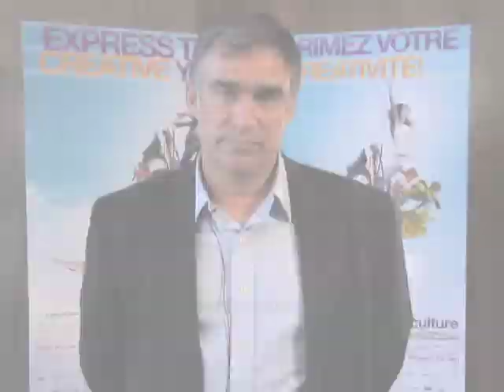In Conversation with Marc Mayer, Director and CEO of the National Gallery of Canada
Marc describes how the National Gallery of Canada has built programs that serve the entire country and how its participation in Culture Days enables the formation of a deeper relationship between the public and the arts. This ultimately, Marc explains, helps the museum to further its goal of providing the public with access to the museum's national collection and places Canadians' visual culture within the greater context of art history.

The In Conversation Video Series is presented by Culture Days' National Broadcast Partner, CBC.